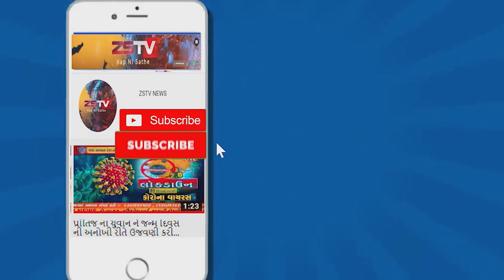ઈડર પ્રજાકીય વિધોત્તેજક સમિતિ દ્વારા જરૂરિયાત મંદોને રાશનકીટનુ વિતરણ કરવામા આવ્યુ